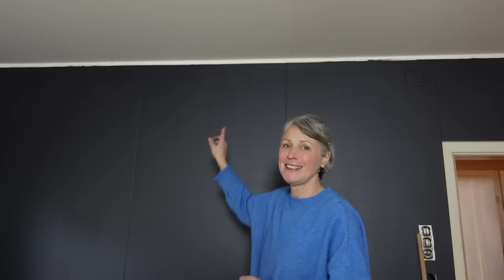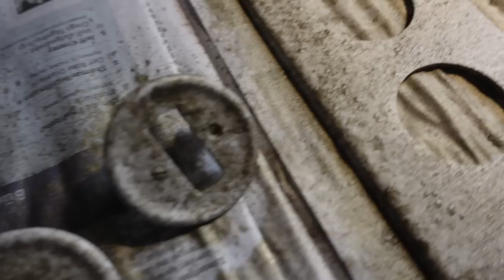Mein Atelier bekommt eine neue Küche - Upcycling ❤︎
Meine Atelierküche muss unbedingt Renoviert werden. Alles aus gebrauchten Gegenstände. Einfafch und supergünstig Renovieren.